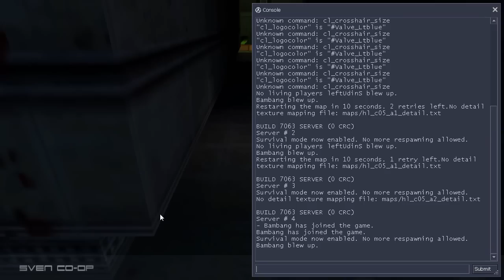SVEN Co-op (Indonesia) #2 - "Susah Lompat" w/ Antara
ENDINGNYA KENA COPYRIGHT
Mohon Maaf jika tidak ada suaranya :)
Lanjut SVEN Bareng antoni karena ghibu lagi di warteg

Opening :
Awolnation - Sail

Bujel Moment :
30 STM - Search & Destroy

Ending :
Hatsune Miku - Tsumi no Namae